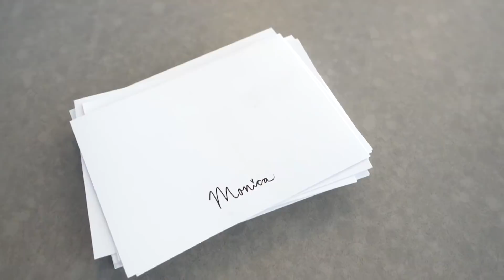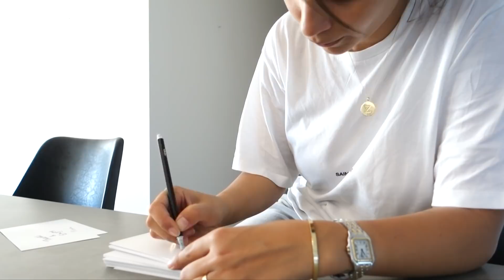WEER EEN PONY? - MONICAGEUZE WEEKVLOG #40